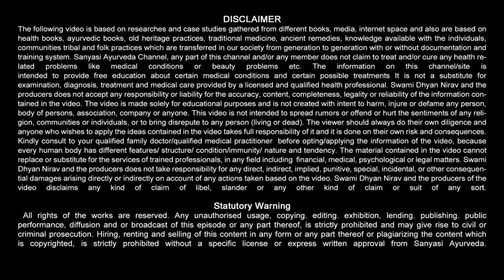पुराने से पुराने पिंपल ख़त्म करने का घरेलू नुस्खा l Home Remedies For Pimples l Sanyasi Ayurveda